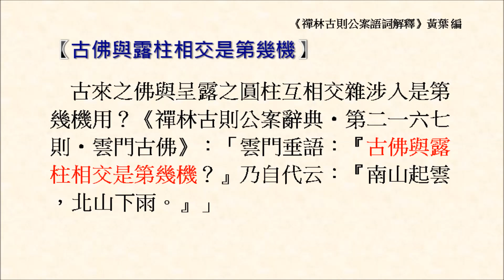古佛與露柱相交是第幾機